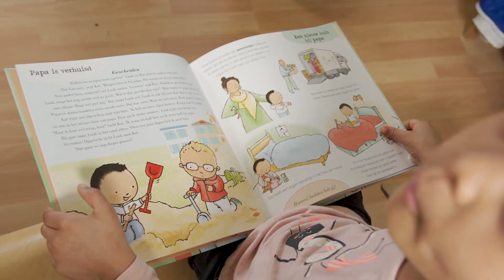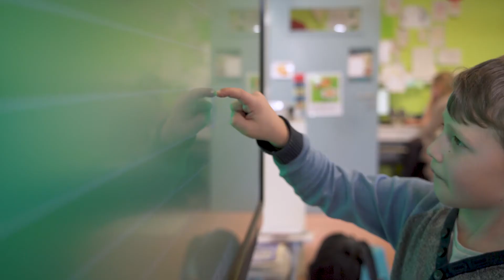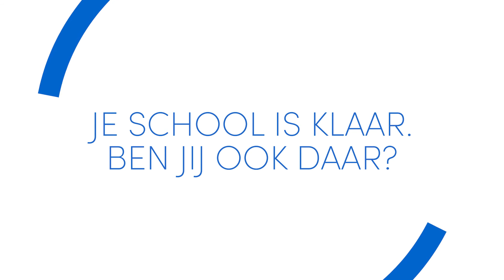Peuterboxen - Alle Evoluties